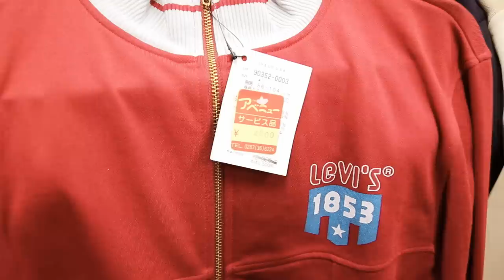"必見"アメカジ最強在庫店の店内紹介vol.3!!!スタジャン,トラックジャケット,コーデュロイパンツ等!!!LEVI'S,STUDIO D'ARTISAN等!!!Avenueよりお送りします!!!!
"必見"アメカジ最強在庫店の店内紹介vol.3!!!
スタジャン,トラックジャケット,コーデュロイパンツ等!!!
LEVI'S,STUDIO D'ARTISAN等!!!
Avenueよりお送りします!

写真と色々な情報を滅茶苦茶あげますよ!

アメカジ店アベニューLINEスタンプ購入ページ

KiNGONS↓
カミナリのチャリ旅！：エンディングテーマ
DRAGONGATE（ドラゴンゲート)所属H.Y.O選手：入場テーマ
栃木シティフットボールクラブ：2020年オフィシャルサポーター

毎月第3水曜日21:00～22:00はFM77.3ミヤラジより
KiNGONSのステテコラジオ生放送です!!!
全世界配信です!
アンドロイド (Playストア) iPhone (appストア) にて「ミヤラジ」で検索
アプリをダウンロードで簡単にご視聴できます!

お手紙メイル差し入れ等はこちらまで↓
〒320-0851栃木県宇都宮市鶴田町3414
”BeeBeeちゃんねる”
又はパンツショップアベニューに宜しくお願いします!